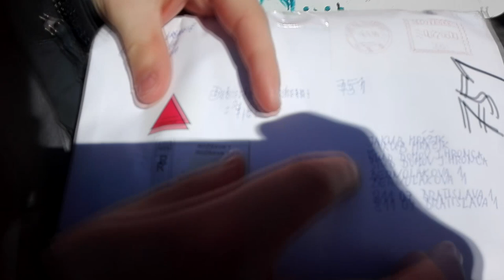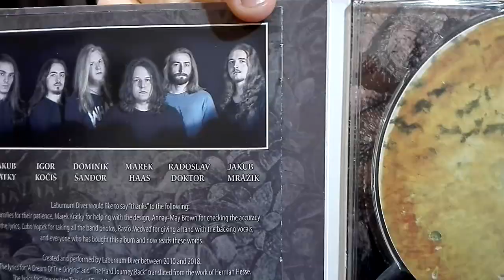UNBOXING alebo Cesta tam a späť od Laburnum Diver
Mladíkovi prišiel balíček. Čo bolo dnu vás šokuje!